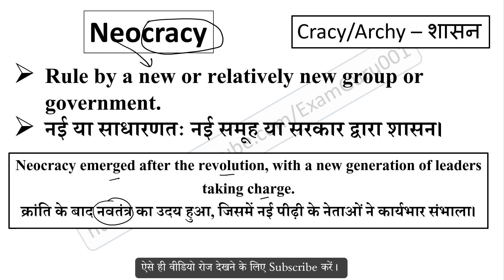Neocracy meaning in Hindi // Explained Neocracy With Using Sentence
Neocracy का हिंदी में अर्थ,
Meaning of Neocracy in hindi,
Neocracy word kya hai,
Neocracy word ka hindi me matlab,
Neocracy word ka sentence me use,
Neocracy word ke bare me janiya,
Neocracy vocabulary meaning,
Neocracy word pronunciation,
sentence using cracy root word,
archy root word meaning,